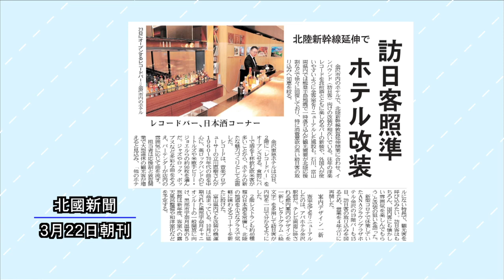ニューストピックス「訪日客に照準 ホテル改装」北國新聞社経済部・室屋祐太記者 2024年3月29日放送